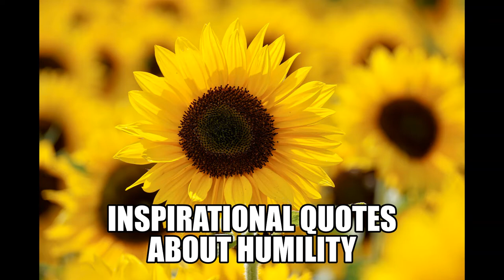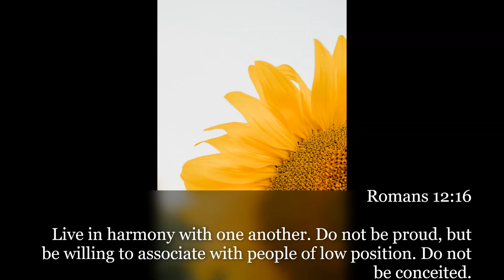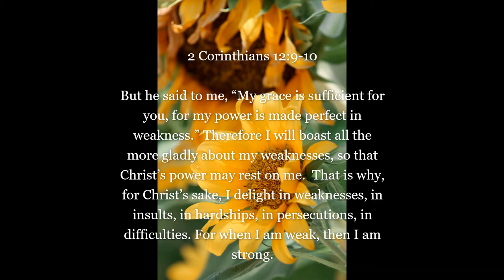Inspirational Quotes - About Humility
If you like Inspirational Quotes - About Humility video, please do not forget to hit the subscribe button and the bell icon to notify you, we are uploading new inspirational quotes every day.